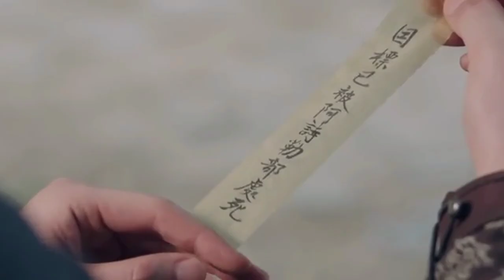💞 The long ballad 💞 | Epi - 16 | Thamizhini Editz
" The long ballad "  is a 2021 chinese drama series that was directed by Zhu rui bin.

Hero name : Ashina sun ( leo wu )

Heroin name : Li Chang Ge ( Dilraba Dilmurat )

This drama was based on a popular manhua by artist Xia Da

li chang ge's family was murdered my li shi min,the emperor was  Tang, during the xuanwu gate incident she heads to Shu province under the guise of a man with hopes of rising an army to kill li shi mi to arevenge her family's death. However as a captain of the army of shou province in Zhengzhou, she loses sleag by the eastern turkic khangarate general ashinasun, who take here to serve him as a military strategist.